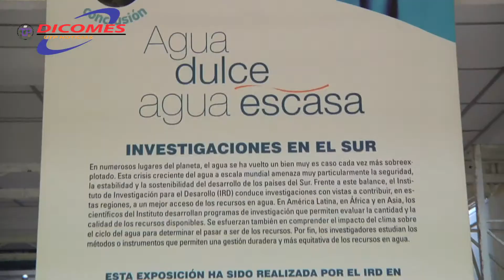Décima Jornada Científica Francesa / UTP